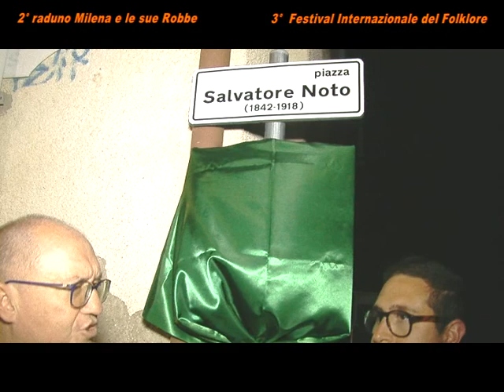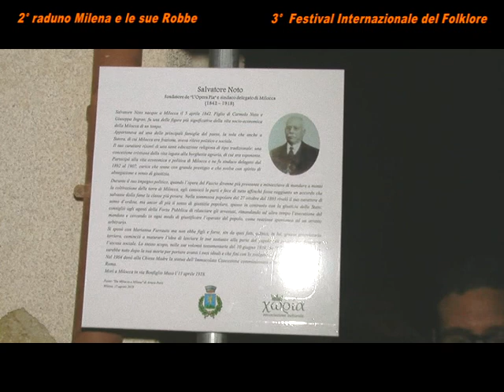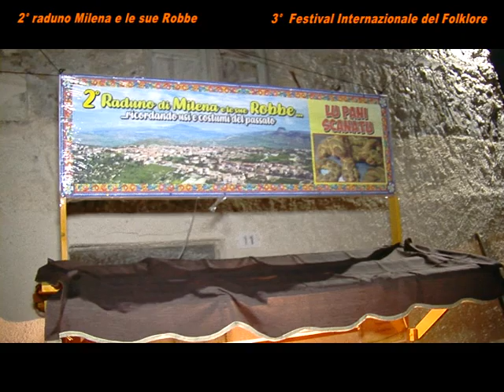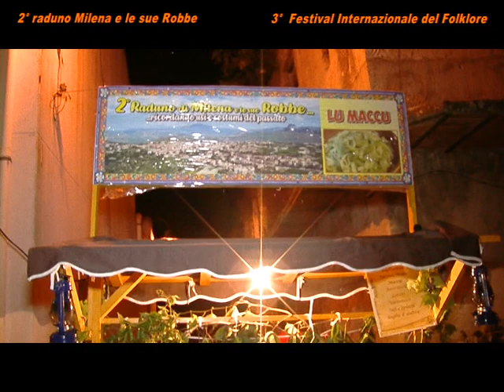2° raduno “Milena e le sue Robbe” registrazione integrale 17/08/2019 [STUDIO 98]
Torna, per il secondo anno consecutivo,  nell’ambito delle manifestazioni dell’estate Milenese, il Secondo Raduno “Milena e le sue Robbe” organizzato dall’associazione Culturale “Figli delle Robbe”, con il patrocinio del Comune di Milena e della locale Proloco.     Scopo della serata, la rivalorizzazione delle “Robbe”, gli antichi Villaggi di cui anticamente era formato il piccolo centro del nisseno.  Durante la serata è stato possibile degustare i piatti antichi della tradizione, sapientemente preparati dalle donne di ogni singolo villaggio.    Ad allietare la serata il gruppo folk Figli delle Robbe, che con canti, balli e rappresentazione di momenti di vita contadina, hanno fatto  da cornice all’intera serata.